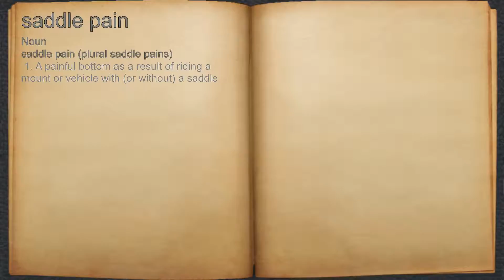What does saddle pain mean?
A spoken definition of saddle pain.

Intro Sound:
Typewriter - Tamskp